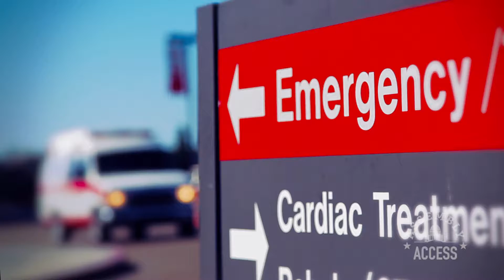Assemblymember Arambula: Climate Change Results in Negative Health Impacts